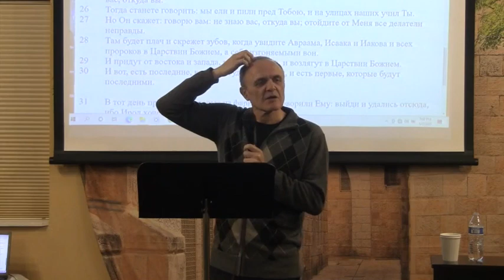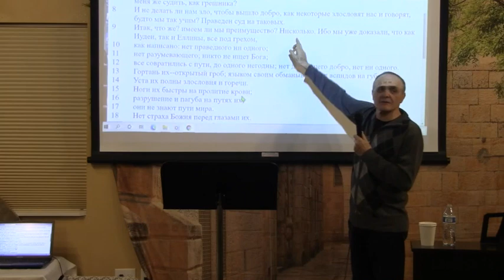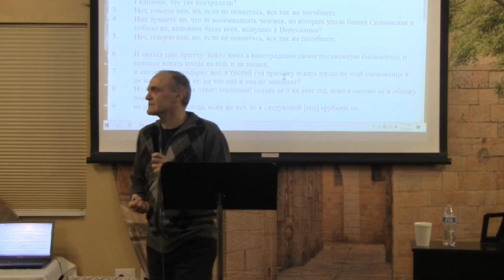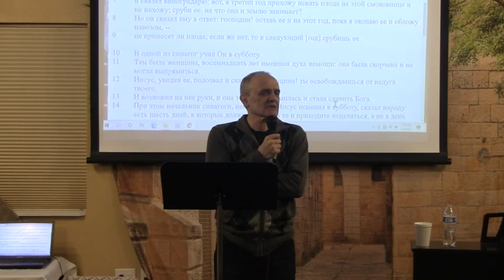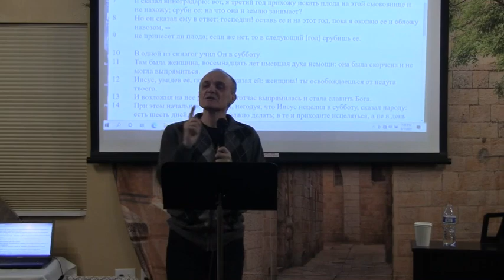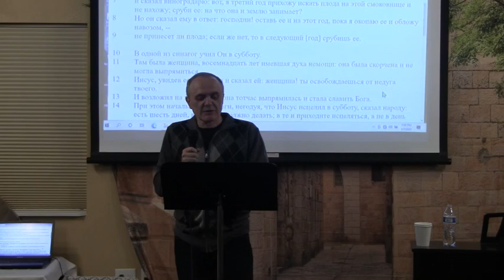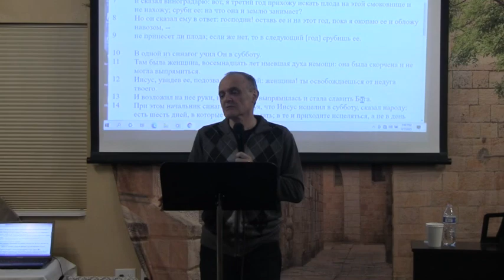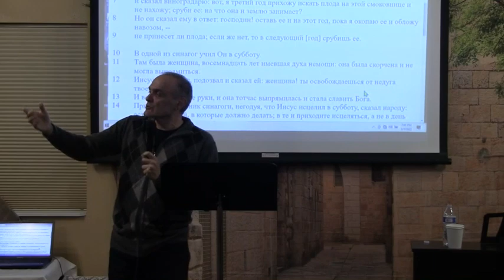David Gurevich, 7 January 2023, Неужели мало спасающихся